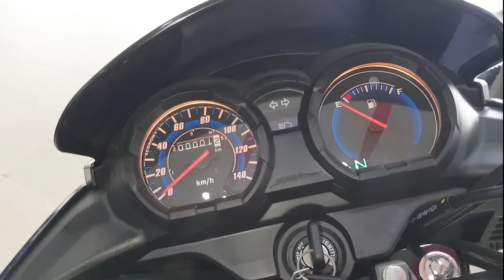New Honda Shine 125 Bs6 2022 का टेस्ट 100ml पेट्रोल में चलेगी या ख़राब होगी Live Demo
premium Polish +Shampoo
M2RSpecial Polish With Microfiber Cloth
Combo Pack Of M2R Special Polish And Shampoo
Bpm R90 Polish 5L